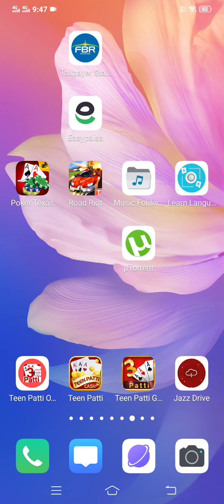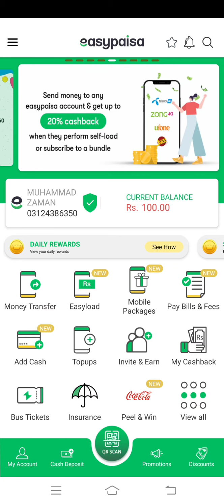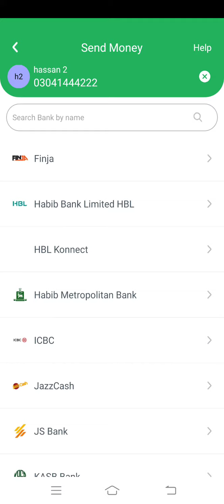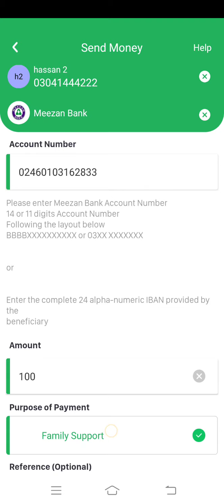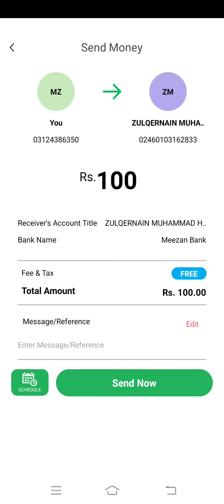easy Paisa send money to bank account easy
imo .